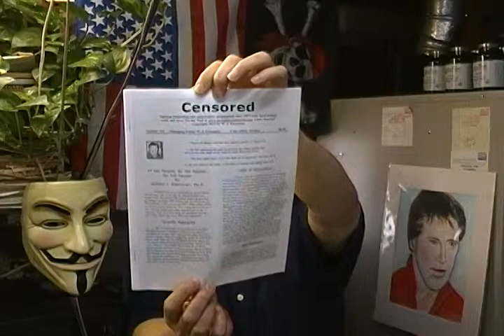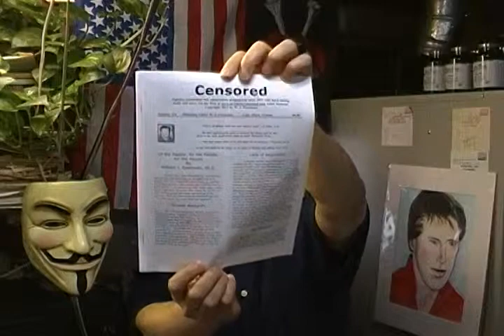Suck Up Sickening Sycophants #4-Parents Are Afraid to say NO to Their Kids-Democrats Are Too Soft